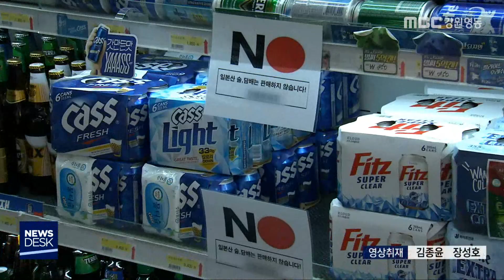[뉴스리포트]한일 관계 악화로 도내 민관 교류 중단190806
일본의 경제 보복 조치로
한일 관계가 나빠지면서
도내 민관 교류도 차질을 빚고 있습니다.

 체육 문화 행사에 일본 참가가 취소되고
지자체 교류도 중단되고 있습니다.